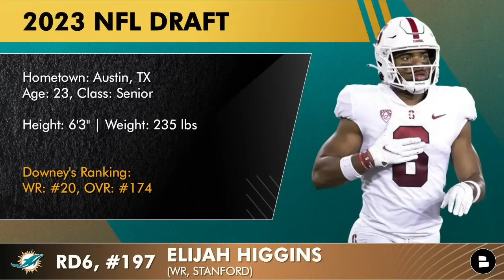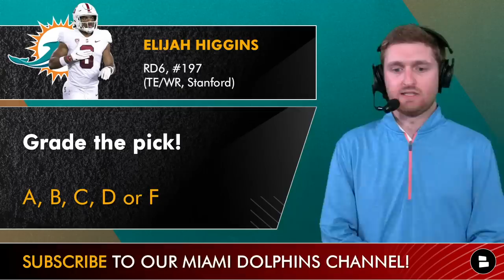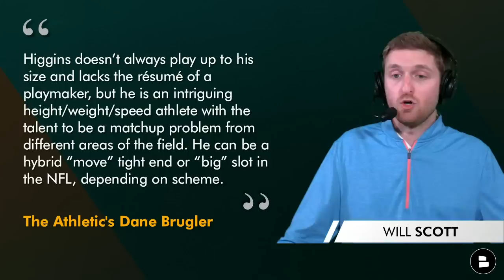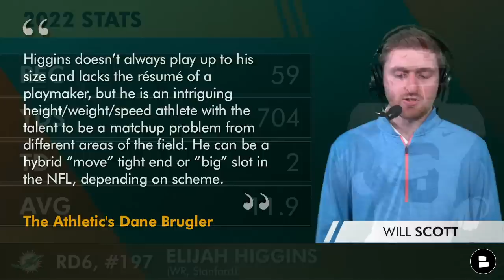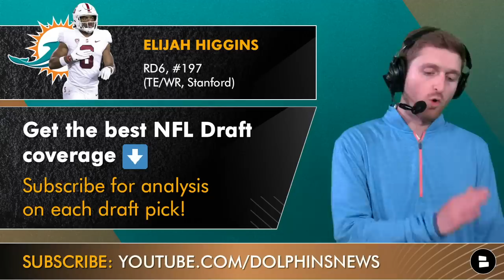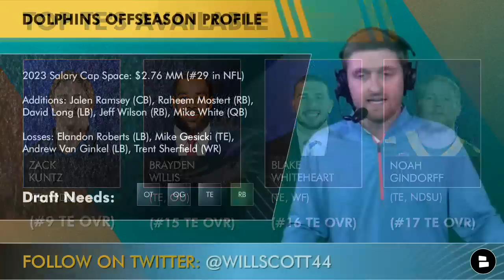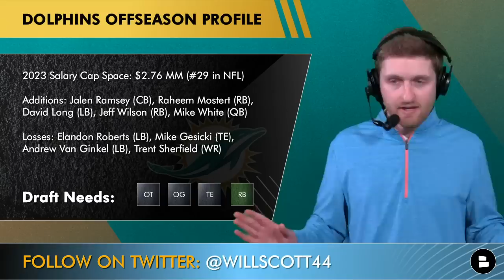2023 NFL Draft: Miami Dolphins Select WR/TE Elijah Higgins From Stanford In 6th Round - Reaction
Dolphins Draft News: 2023 NFL Draft, 6th Round, 197th Pick overall - the Miami Dolphins and Mike McDaniel and Chris Grier have selected Elijah Higgins, wide receiver from Stanford football.

NFL Draft scouting report (via analysts at The Athletic, Chat Sports, PFF and The Ringer):
Elijah Higgins is a former wide receiver for Stanford University who is projected to be a position switch candidate in the NFL. He has a creative running style and can break tackles with ease, but lacks the speed and route running ability to be a consistent threat as a wide receiver. He may be better suited as a tight end.

Elijah Higgins stats (2022 season):
59 REC, 704 YDS, 2 TD, 51 LONG

Scouting Report on Elijah Higgins via Chat Sports' Tom Downey:
- Moves well at his size to force missed tackles
- Out-produced Michael Wilson at Stanford
- Doesn't get open well enough, and not as good as he should be in contested catches

Miami Dolphins draft picks are coming in, Dolphins FAAAANS! Dolphins GM Chris Grier and head coach Mike McDaniel are adding to the Dolphins roster with several picks from the 2023 NFL Draft. Never miss any Dolphins draft news or rumors when you are following along with host Will Scott for the entirety of the NFL Draft! You are in the right spot for Dolphins draft picks analysis, stats and highlights!

Elijah Higgins Pre-Draft Testing:
Sprints:
40-yd: 4.54

About Elijah Higgins, The Athletic's Dane Brugler says:
'Higgins doesn’t always play up to his size and lacks the résumé of a playmaker, but he is an intriguing height/weight/speed athlete with the talent to be a matchup problem from different areas of the field. He can be a hybrid “move” tight end or “big” slot in the NFL, depending on scheme.'

You can find the Dolphins draft targets, Miami Dolphins trade rumors, and more on our

Dolphins Draft Selections - 2023 NFL Draft:
RD2, #51: Cam Smith (CB, South Carolina)
RD3, #84: Devon Achane (RB, Texas A&M)
RD6, #197: Elijah Higgins (WR, Stanford)
RD7, #238: